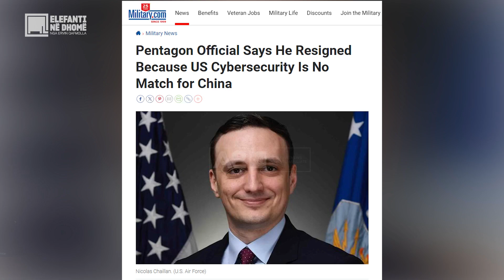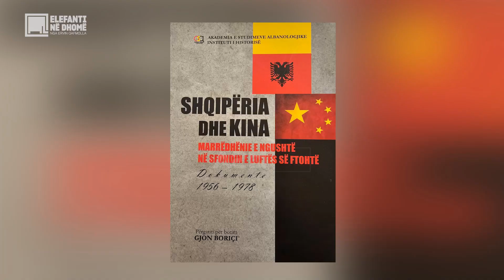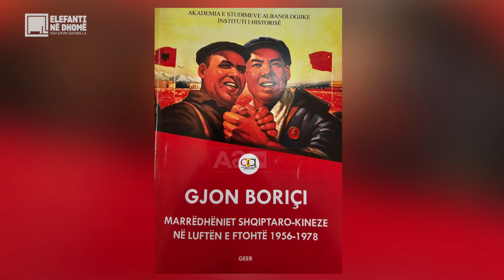ELEFANTI NË DHOMË #31 Gjon Boriçi: Kush ka frikë nga Dragoi?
Kërkuesi Shkencor Gjon Boriçi flet për ngritjen e fuqishme të Kinës në skenën botërore si një aktor me muskul ekonomik dhe ushtarak që po shkakton një farë trazimi ndër lojtarët e pushtetshëm perëndimorë. Por çfarë rreziqesh i kanosen 🇨🇳 dhe a do të mundet ajo të kontribuojë në farkëtimin e një rendi të ri botëror?